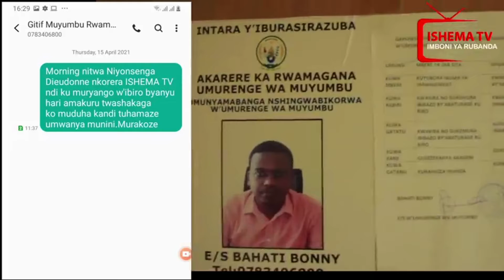Cyuma arabaza amakuru